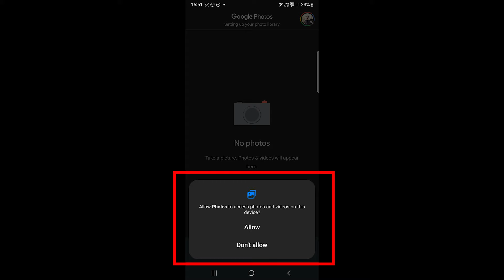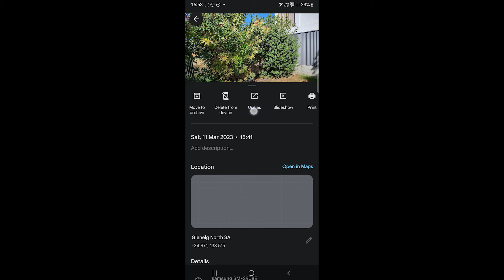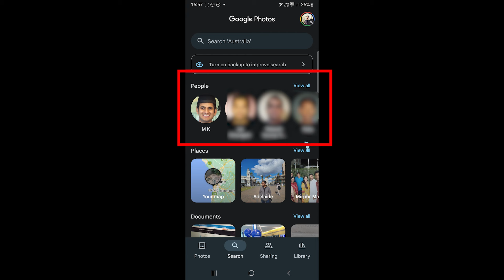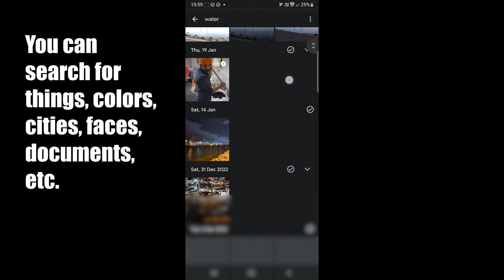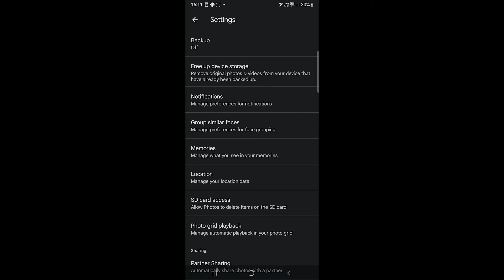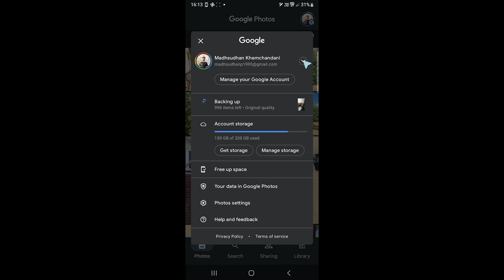How to Use Google Photos - Google Photos Tutorial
This is the video if you are looking for how to use Google Photos. This Google Photos tutorial covers a wide range of options.

Timeline
0:00 Intro
0:06 First-Time Setup
0:32 Interface
0:46 Photo options
1:28 Feature Overview
1:53 Assistant (Memories)
2:24 Searching (People, Things, and Everything Else)
3:12 Photo Editing
3:59 Video Editing
4:22 Free Up Phone Storage
4:36 Setting Up Backup

👉🏼 The video was edited in Premiere Pro

👉🏼 Recorded on Samsung Galaxy S22 Ultra.

👉🏼 Used Blue Yeti Microphone.

I hope the video helped you. Thumbs up if it helped.